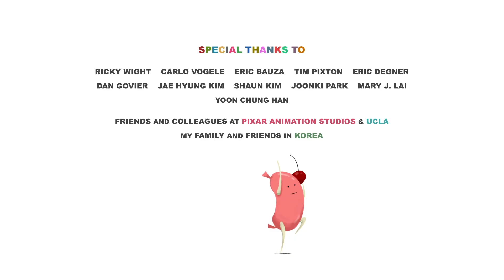Gunther | Short Movie | HD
Director: ERICK OH
(2014)

What do a fish, a bee, a frog, a pig and a sausage do together? They bring to life a unique and crazy story in which literally anything can happen.